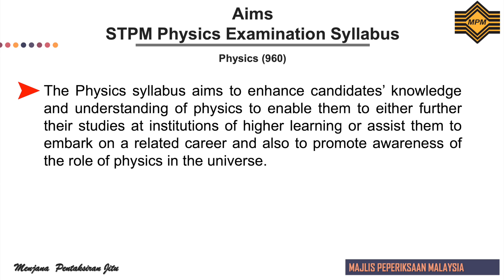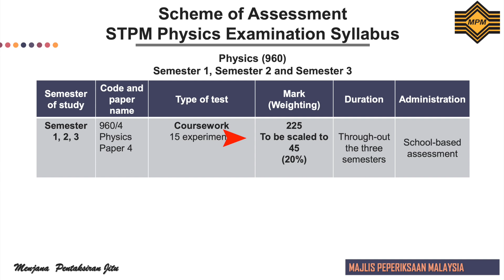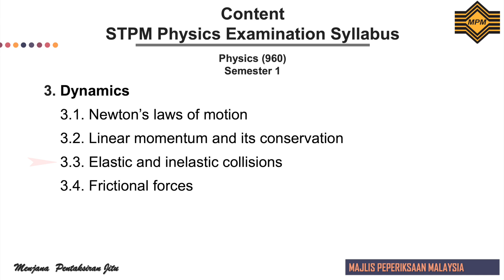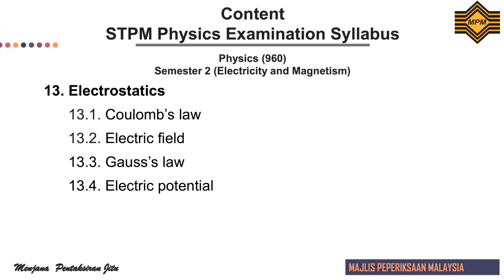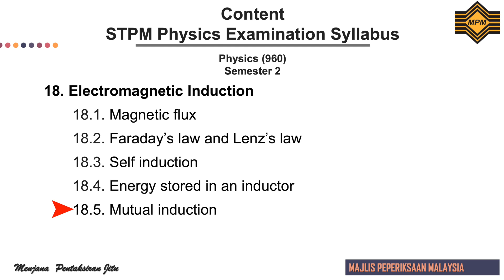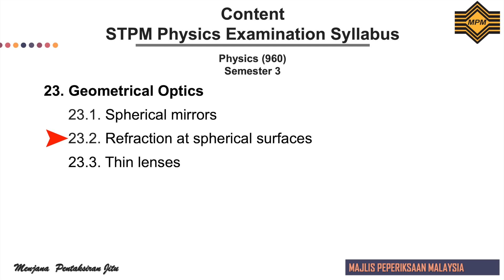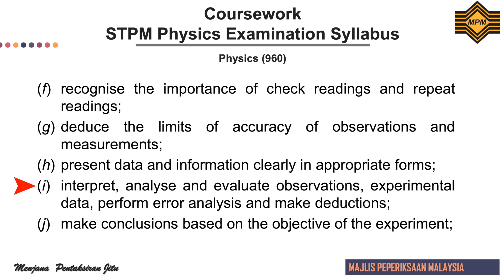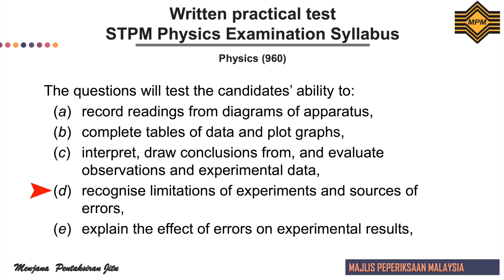960 Physics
960 Physics: Sukatan Pelajaran Peperiksaan Sijil Tinggi Persekolahan Malaysia (STPM) Yang Dimurnikan (digunapakai mulai peperiksaan Semester 1 STPM 2026)